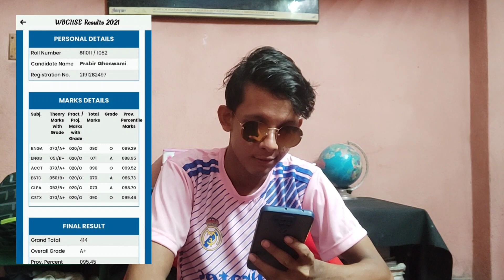Results out হওয়ার পর Madhyamik এবং Hs students দের অবস্থা || Comedy Roast Video || Pego Da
Script writer : Ankit
Editor : Rohit
Animation Created By : Ankit

Instagram ld:-